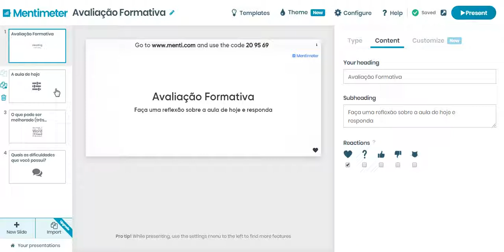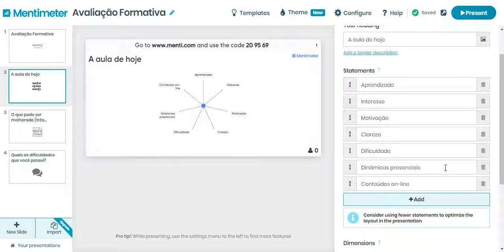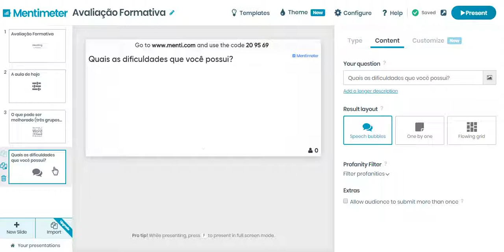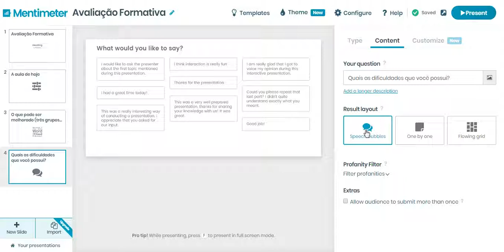Módulo 6 Ferramentas Tecnológicas Mentimeter Como Elaborar avaliação formativa Episódio 2 sem uso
Neste vídeo é apresentado de forma detalhada como criar uma avaliação formativa utilizando o aplicativo de avaliação imediata chamado Mentimeter. É apresentado como elaborar questões dentro do aplicativo, os diferentes tipos de questões existentes, a apresentação dos resultados e os procedimentos básicos para a criação das questões e como fazer a publicação para quem será avaliado. Tutorial para uso do Mentimeter como instrumento de avaliação formativa